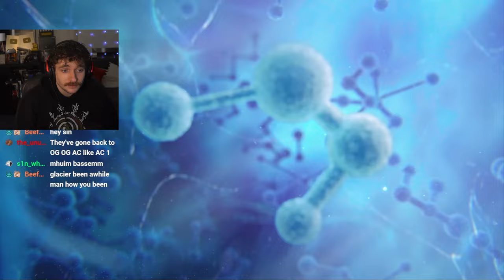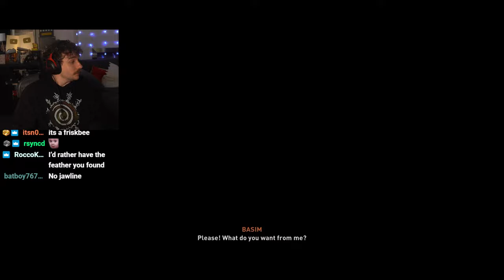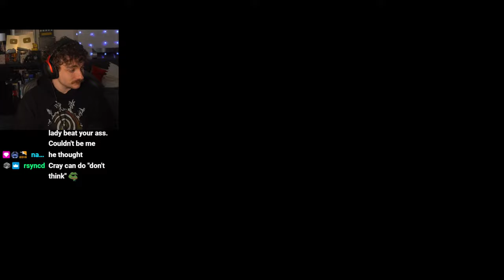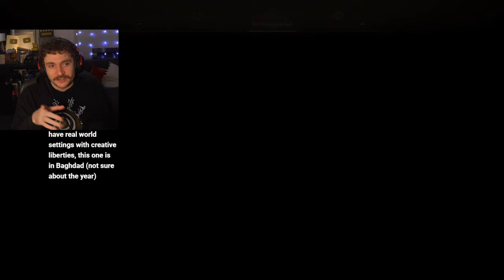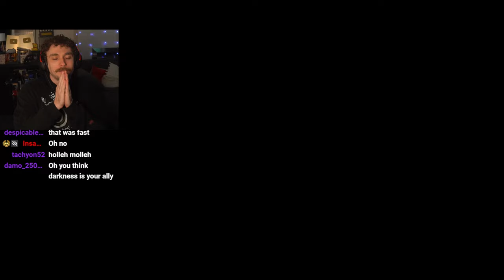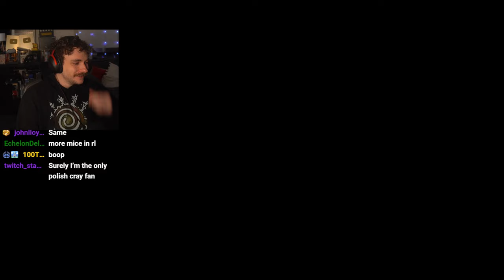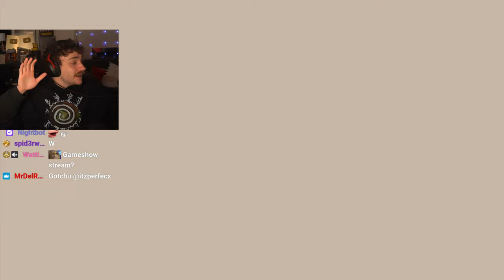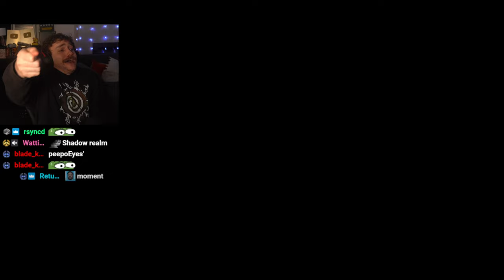Assassins Creed Mirage Plat (start) | Oct 05 2023 | Crayator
Assassins Creed Mirage | Vod 1 of 5

The owner of this channel is anonymous and will stay that way. Anyone claiming to be the owner is lying.